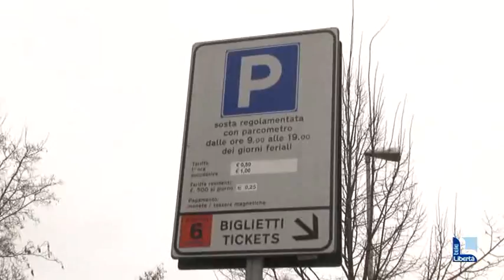Agevolazioni per strisce blu e Ztl, Aci Piacenza: "Proroga fino al 31 luglio"